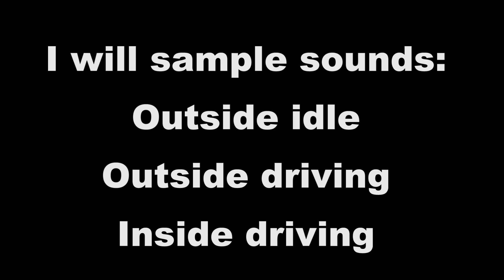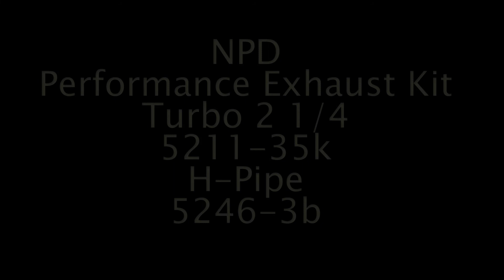Good tone or drone? NPD's Performance Turbo Mufflers on a 1973 Mustang 302.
National Parts Depot exhaust kit 5211-32k.  2 1/4 kit.  5246-3b H-pipe.  How do turbo mufflers compare to the sound of Magnaflow or Flowmaster?  I provide outside and inside sounds.